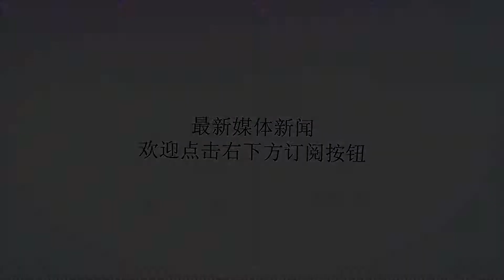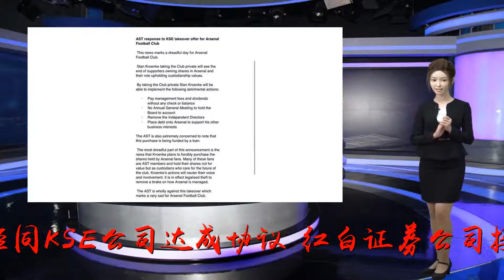克伦克确认5.5亿英镑全资收购阿森纳股份，枪手球迷强烈反对俱乐部私有化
谢谢！北京时间8月8日，据《金融时报》报道，拥有英超球队阿森纳67%股权的美国体育巨头斯坦·克伦克（StanKroenke），已同俄罗斯金属大亨阿利舍尔·乌斯马诺夫（AlisherUsmanov）达成协议，将以5.5亿英镑的价格收购其手中30%的阿森纳俱乐部股权。英国当地时间8月7日，克伦克及KSE公司曾表示，KSE公司推动收购阿森纳的全部股份使得俱乐部私有化，这有助于阿森纳进一步推动各项战略的实施，他们在阿森纳俱乐部的管理方面花费巨大，并非常希望投资能够帮助球队变得更强大。乌斯马诺夫随后发布声明表示：“我决定出售手中的阿森纳股权，而阿森纳有望成为世界上最好的球队。我祝愿这支优秀的球队能够成为世界最强球队，那些把青春奉献给这支球队的人们能够和俱乐部一同取得成功。”乌斯马诺夫旗下的红白证券公司补充道：“我们确认乌斯马诺夫先生已经同KSE公司达成协议，红白证券公司接受KSE公司对手中全部共计18695股的阿森纳股权（约占30.05%）的报价，并将以每股29419.64英镑的协议价格，共计超过5.5亿英镑的价格出售红白证券的股权。”在克伦克表示将全资收购阿森纳后，阿森纳球迷组织AST（AenalSupporte'Trust）发布声明回应此事，称反对克伦克全资收购阿森纳，俱乐部私有化是合法盗窃。据了解，克伦克的对乌斯马诺夫手中股权的收购资金是由贷款而来。除此之外，部分枪手球迷也有持股，但他们并非为了钱，仅出于关心俱乐部的未来想要保障俱乐部权益。克伦克若强制一并收购个人球迷手中股权，这将削弱关心俱乐部发展的球迷声音。AST在声明中表示，克伦克将阿森纳俱乐部完全私有化损害了球迷的权益，并将对俱乐部造成不利影响：1.管理费及红利无需经受任何财务调查2.无需进行年度股东大会公布财政营收状况3.移除了独立董事会4.可将私人债务转嫁至阿森纳以减轻其其他商业项目财政负担此前，阿森纳前董事曾炮轰克伦克，克伦克是以赚钱为动力，并没有将阿森纳俱乐部的利益放在心上。但足球是一项富有激情的商业，显然克伦克对阿森纳俱乐部没有激情，非常后悔将股权卖给克伦克。克伦克此次是以贷款收购阿森纳，必然希望能够实现财务收入最大化，否则贷款利息大于阿森纳的商业价值增长，收购就是一场亏本买卖，作为商人的克伦克没有理由这样做。而要实现俱乐部的商业价值，球星及球队的成绩是必不可少的条件，以阿森纳目前在英超及欧战中的表现，保住欧冠席位将是首位目标。克伦克手中还拥有丹佛掘金篮球队（DenverNuggets）、科罗拉多雪崩冰球队（ColoradoAvalanche）和圣路易斯公羊足球队（St.LouisRams）三支价值约13亿美元的运动队，不用经受财务调查的克伦克可能将手中各项债务转移至阿森纳，以阿森纳的获利偿还各项债务。而在克伦克看来，若体育场馆能够盈利，经营体育场馆比赢得比赛更为重要，二股东乌斯马诺夫持有的30%股权将成为完成球队盈利的障碍。由于不能全面控股，克伦克受限于股东大会，对于热爱阿森纳俱乐部的持股球迷来说，克伦克的盈利希望同球迷希望赢得比赛的目标冲突迭起。收购阿森纳后，俱乐部的财务状况就和克伦克绑在了一起，如何处理球队财务，克伦克无需受到其他制约。延展阅读：代理商伪造公章，比亚迪“11亿营销纠纷”殃及阿森纳？